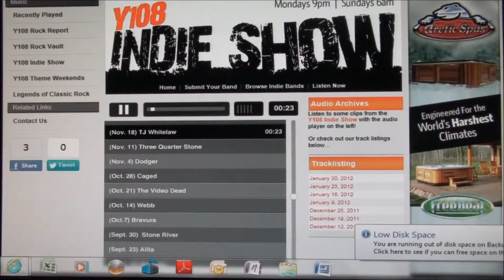tj Whitelaw demo - Talent100.net